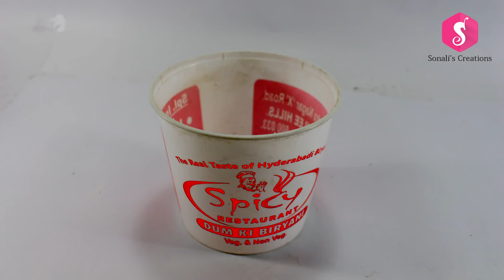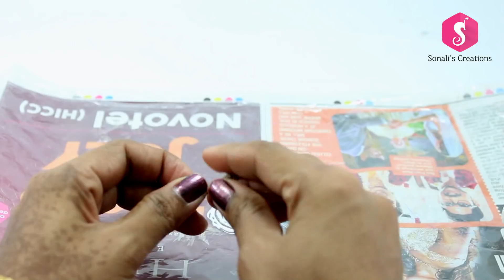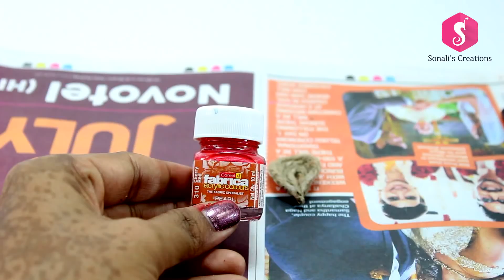Decorative JUTE Gift Bucket making idea at home | Jute craft | Sonali's Creations #91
Jute Gift Bucket from waste plastic box.
This our todays new Jute Diy... for this we just need Jute,waste box ,woolen etc.

My Gadgets-
My Camera
My Tripod
My Lights
My Laptop
My Glue Gun